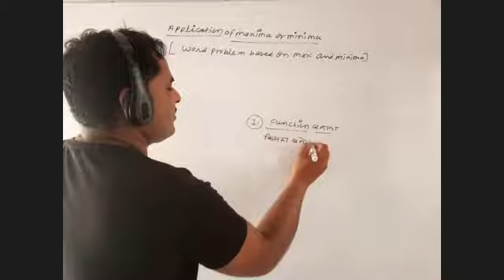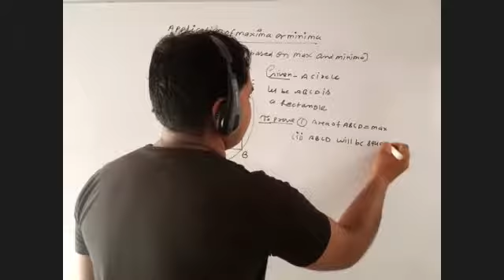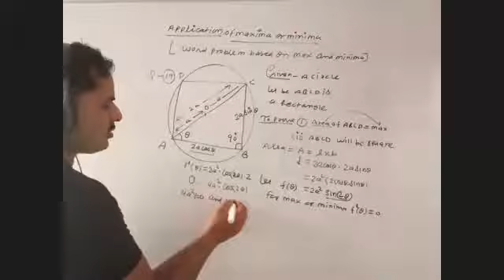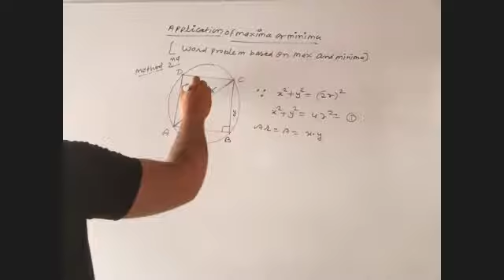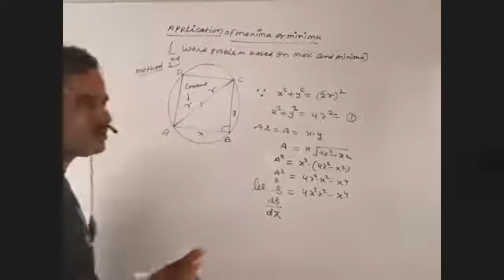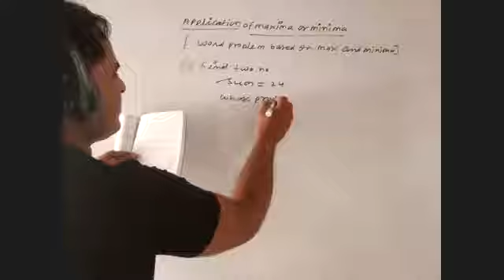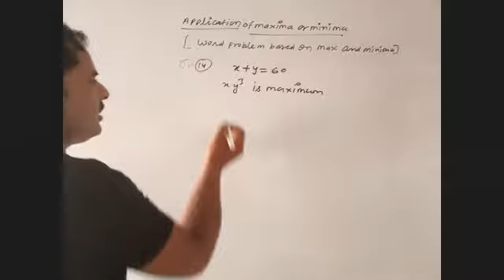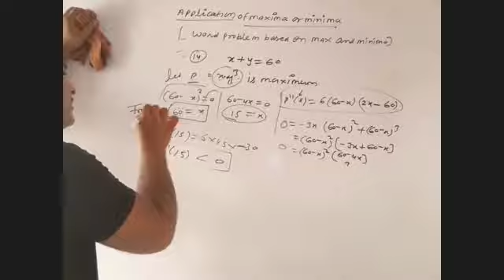class 12th maxima and minima